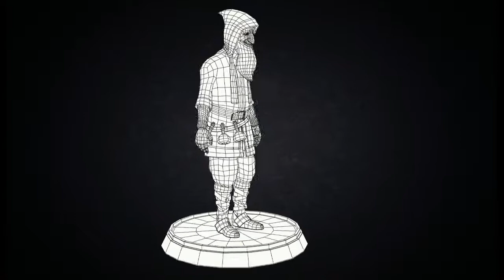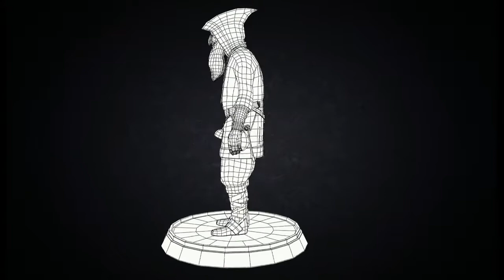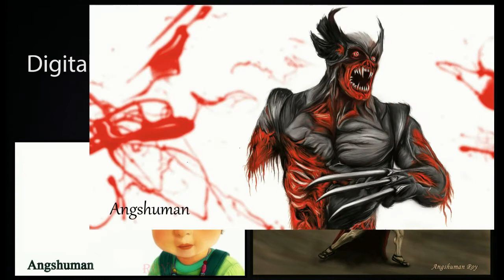ANGSHUMAN ROY_3D Modeling & Texturing Demoreel 2013 (UPDATED)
This is my updated demoreel.